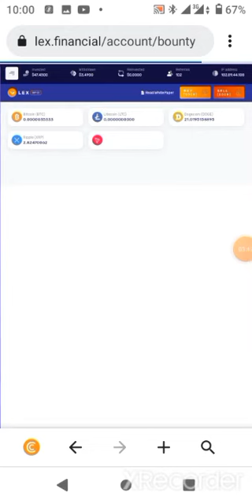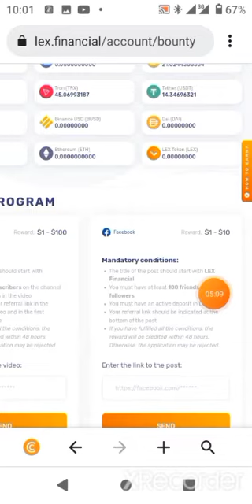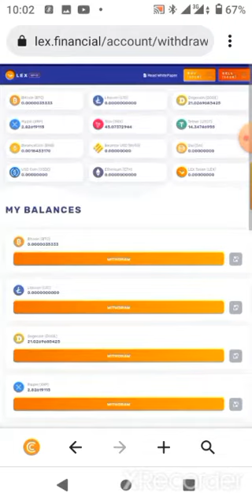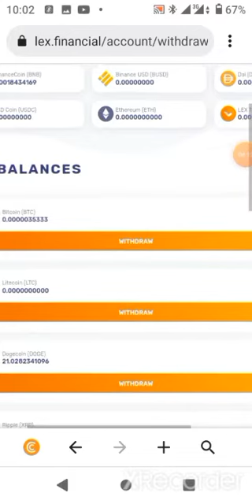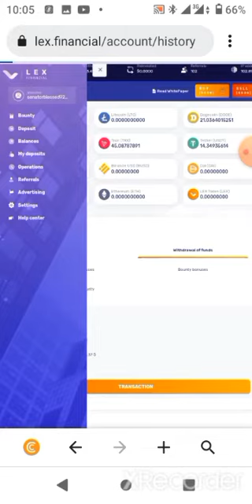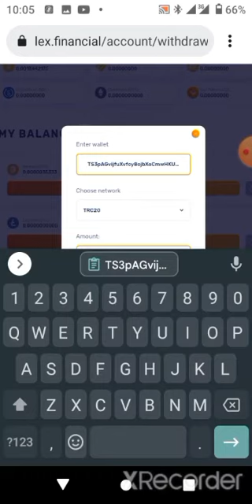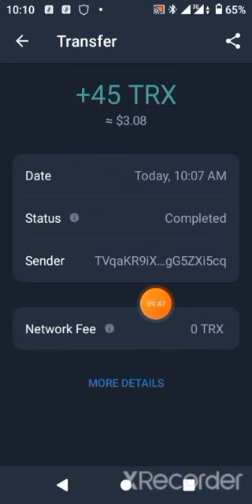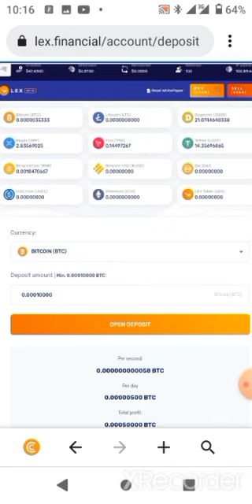Lex.Financial - How to Mine Btc Eth TRX DOGE USDT XRP BNB BUS | Live Withdrawal Proof 2022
LEX Financial works with the most popular and widely most profitable and convenient way to replenish the Absolutely every user will be able to quickly find the best, used currencies and cryptocurrencies in the world.
deposit and withdraw funds.

HOW TO INVESTMENT

After creating a deposit, you need to choose the currency you are going to use and specify the amount of money you are going to invest. Everything will be comfortably displayed for you on the screen and you will also see the actual calculation of your income per second, day and in total below. Standard profit rate is 5% per day. Deposit second. Deposit body is included into the accruals and is period is 100 days and the accruals are credited every non-refundable.

WITHDRAWAL

Each user can withdraw the received profit at any time. To and the currency in which you created and replenished do this, you need to visit your personal account page and find the "Balances" in the menu. In this case, the wallet the deposit will be used to withdraw the funds. In case of withdrawal of finances earned under the affiliate made in the currency that the users you invited used to program, accruals and their subsequent withdrawal are replenish the deposit.

CRYPTO CURRENCIES AND MINIMUM WITHDRAWAL
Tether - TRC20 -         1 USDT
USD Coin - ERC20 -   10 USDС
Dogecoin                    15 DOGE / 1 DOGE
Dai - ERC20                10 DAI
Tron -                           15 TRX
Binance Coin -            0.005 BNB
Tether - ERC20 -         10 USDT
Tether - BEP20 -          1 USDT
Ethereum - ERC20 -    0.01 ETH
Bitcoin -                        0.0001 BTC
USD Coin - BEP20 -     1 USDС
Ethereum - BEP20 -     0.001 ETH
Litecoin -                       0.02 LTC
Binance - USD              1 BUSD
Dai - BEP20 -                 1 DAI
Ripple -                           5 XRP